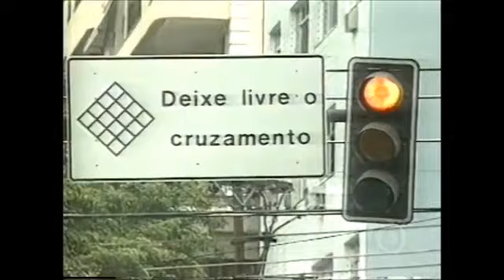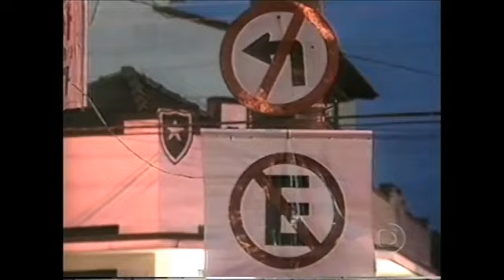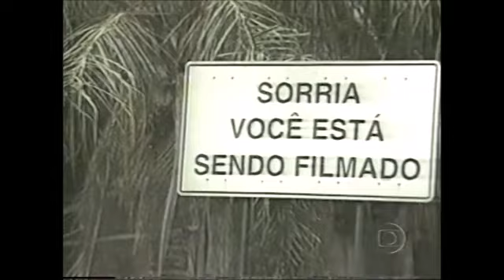Botafogo 4 x 1 Bangu - carioca 2004